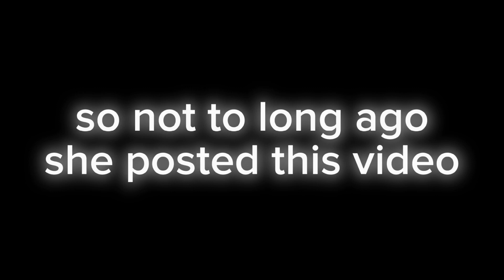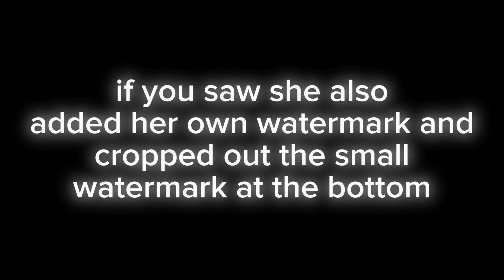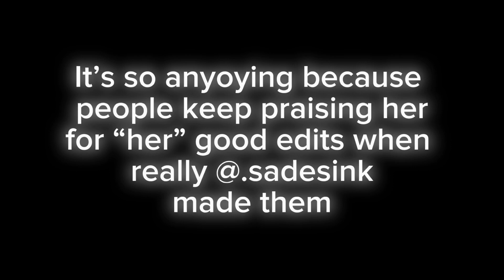@Dance.moms.critic. steals “her” edits **with proof**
someone put her in her place
THE ACTUAL PERSON WHO MADE THE EDIT IS .sadesink on tiktok!!